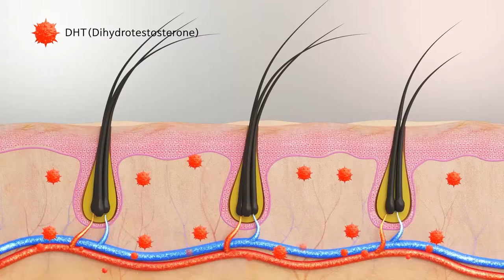GENOSYS HR3 MATRIX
Fórmula Capilar Premium